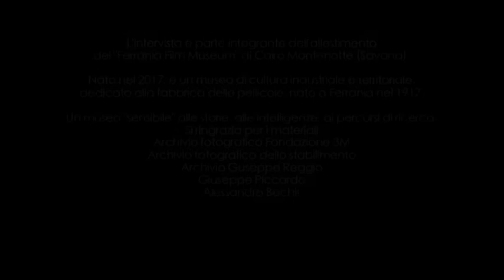FERRANIA A MEMORIA FFM - PIETRO CAPILLUTO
CAPITOLI
0:15 I FLUSSI DI LAVORATORI NEI CAMBI TURNO
2:46 LA PRESENZA FEMMINILE
3:33 VERSO LA FINE DI FERRANIA